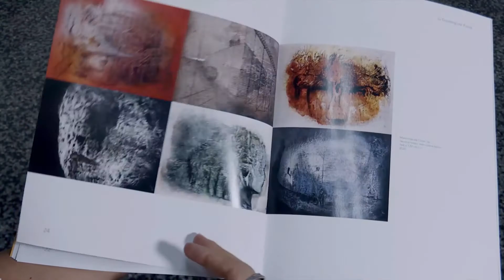El artista cubano Li Domínguez en la exhibición Conexión 4.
El artista cubano Li Domínguez (La Habana, 1978) conversa sobre su obra de gran formato “Memorias de Close Up”. La pintura es parte de la exhibición colectiva Conexión 4. Segunda Edición en la que participa junto a su hermana Liang Domínguez y los padres de ambos, los grandes artistas Flora Fong y Nelson Domínguez.
“Li Domínguez Fong expone, a modo de mural, Memorias de Close up, un conjunto de pinturas donde el espectador puede ver una comunión de lo figurativo y abstracto, que me lleva a rememorar, con cierta nostalgia, a los pintores de la transvanguardia italiana y del arte posmoderno europeo, dado su interés manifiesto en la manualidad, lo experimental o la trascendencia de la individualidad creadora.”
* Fragmento del artículo “Close Up a Li Domínguez Fong” de la crítica de arte Carina Pino Santos.
Obras:
“Memorias de Close Up”, 2020. Técnica mixta sobre lienzo. 122 x 166 cm c/u.
“Ilusión”, 2020. Alambre. 110 x 120 x 80 cm.
Descubre más detalles sobre las obras de esta exposición en nuestra página de Artnet